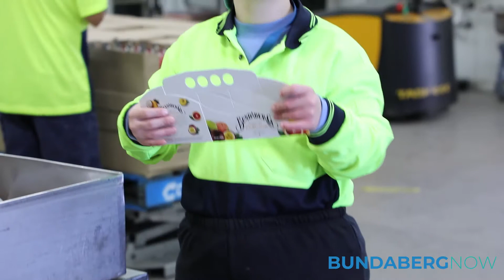Endeavour Foundation Team Back at Work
More than 60 Bundaberg Endeavour Foundation employees returned to work today (20 July) for the first time since COVID-19 restrictions were imposed four months ago.